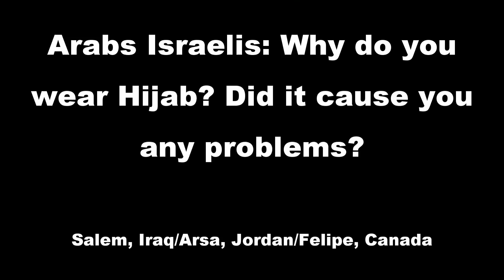Israeli Arabs: Why do you wear Hijab?